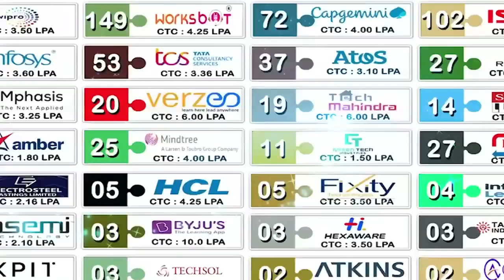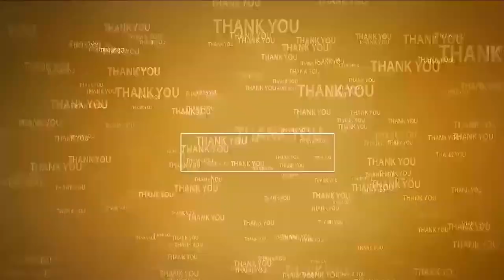ప్ర‌కాశం పంతులు జీవితం భావిత‌రాల‌కు ఆద‌ర్శం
- వేమిరెడ్డి, అజీజ్‌, కోటంరెడ్డి
- నెల్లూరులో ఘ‌నంగా స్వ‌ర్గీయ ఆంధ్ర‌కేస‌రి 152 జ‌యంతి
- ప్ర‌కాశం పంతులు విగ్ర‌హానికి నివాళుల‌ర్పించిన ప్ర‌జాప్ర‌తినిధులు